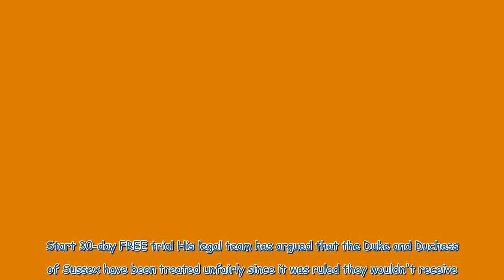Exactly how much Prince Harry's tense security row will cost British taxpayers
The tense battle between Prince Harry and the Home Office over his UK security could cost taxpayers £1 million. The Duke of Sussex is back in the High Court for a three-day judicial review of his protection in Britain being scaled back. The royal family’s former head of security, Dai Davies, has said the court case “is going to cost you and I about £1m by the time it’s finished”. He told GB News: “The truth is, (Harry) actually gets protection every time (he’s in the UK), anything to do with ro...